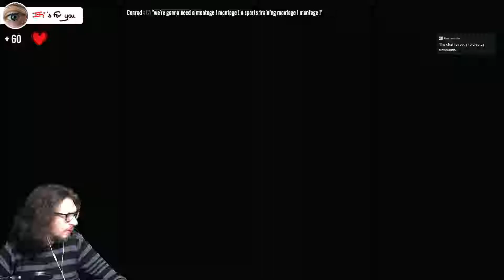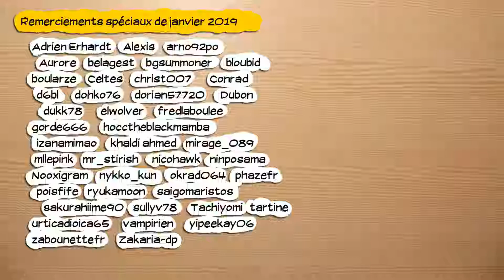🔴🎮 Legend of Kay Anniversary - pc - 08